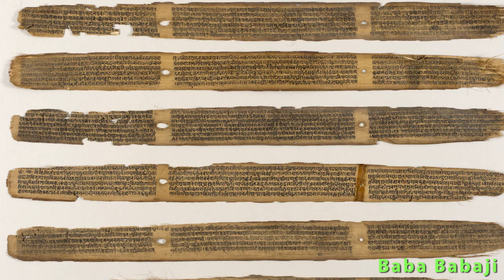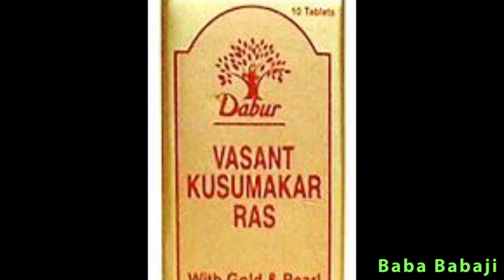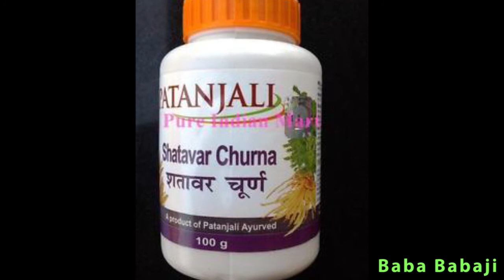Ayurvedic Top 5 Weight Gain Medicine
aaj hum baat karengey top 5 ayurvedic product for weight gain toh chaliye shuru karte hain